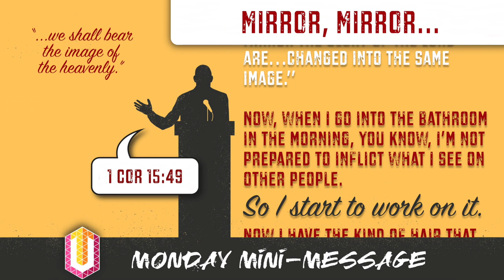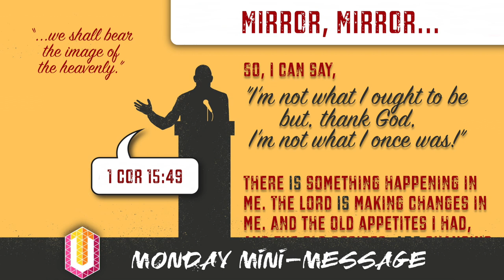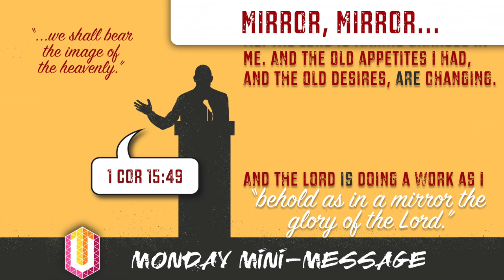Mini-Message Monday: Mirror, Mirror...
Mini-Message Monday: Mirror, Mirror... These next two minutes will help you reflect on a very special kind of Mirror.